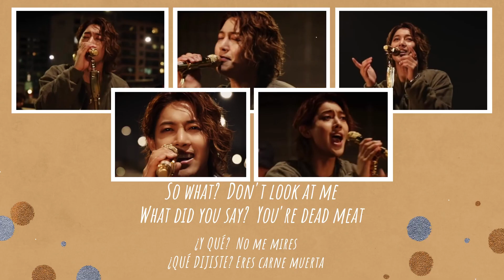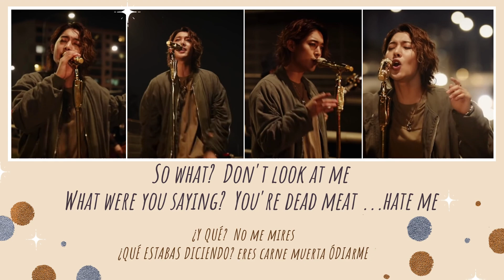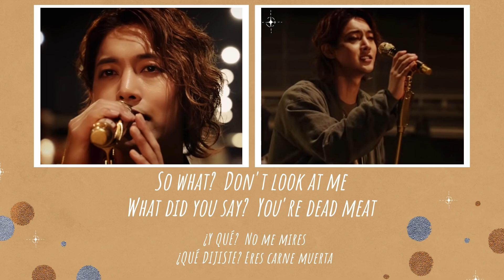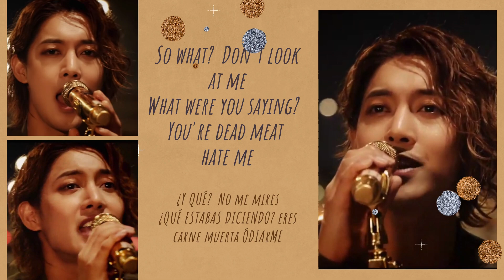KIM HYUN JOONG - SO WHAT (Lyrics and Images)/(letras e imágenes incluidas)(가사와 이미지 포함)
Kim Hyun Joong's "So What?" from Music in Korea Season 2, provided with lyrics and images. Spanish translation was also included.
"¿Y qué?" De Kim Hyun Joong de Music in Korea Season 2, con letra e imágenes. También se incluyó traducción al español.
김현중의 "So What?" from Music in Korea 시즌 2, 가사 및 이미지 제공. 스페인어 번역도 포함되었습니다.